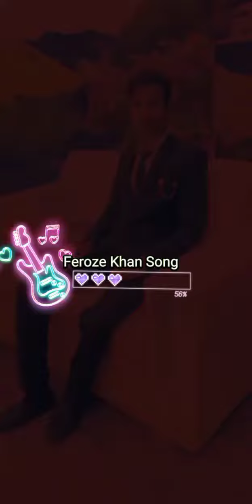Arshian | Feroze Khan Song